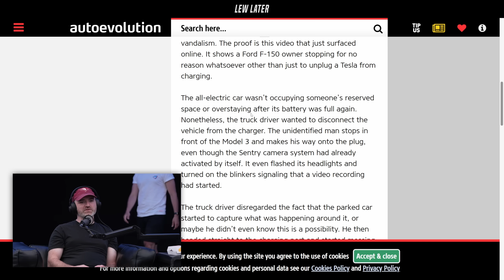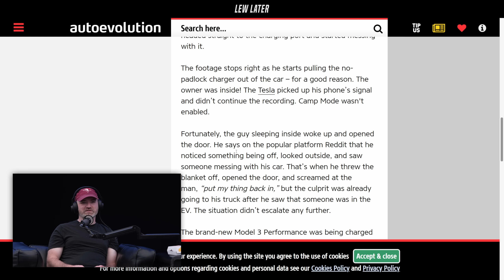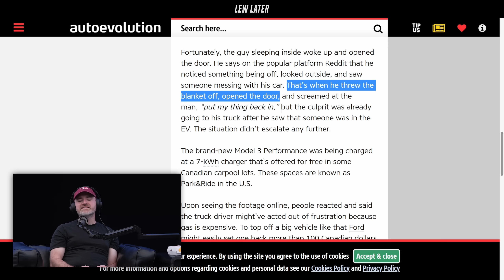NEVER Unplug A Stranger's Tesla